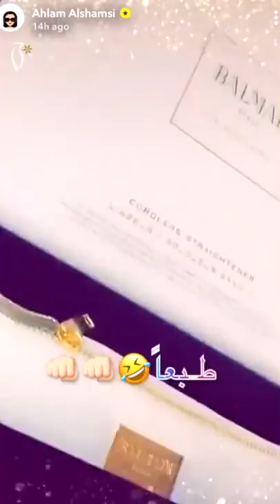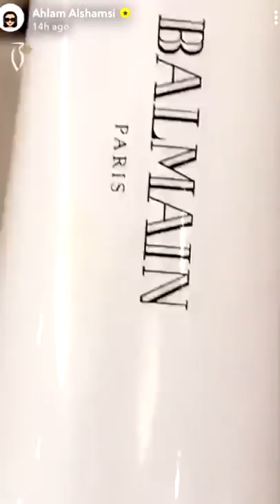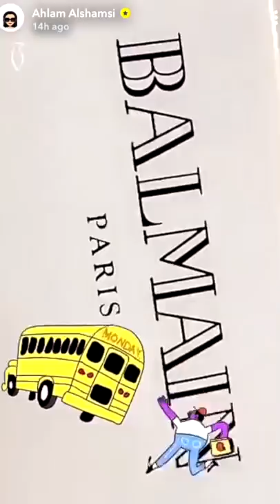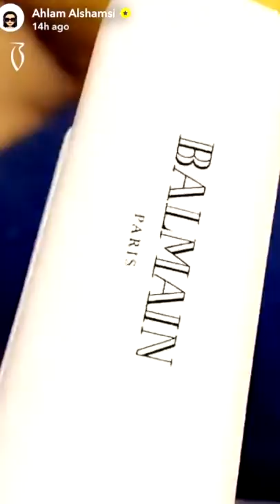Ahlam Coverage on Balmain Cordless Straightener - تغطية احلام على جهاز فرد الشعر من بالمين